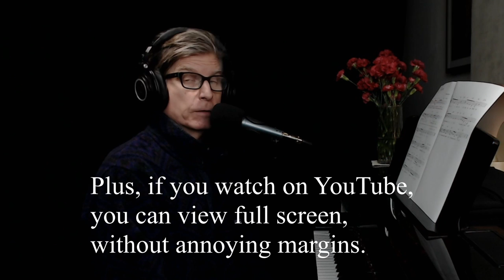“Ask Me Now” (How I Wish) piano-vocal | Steve Snelling’s 365Challenge, Day 293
One of Thelonious Monk’s many angular, beautiful ballads, with a lyric penned by the extraordinary be-bop vocalist Jon Hendricks. Hendricks called his version “How I Wish.”

Ask Me Now - T. Monk
(lyrics by Jon Hendricks under the title "How I Wish")

Once you said you loved me,
Placed no one above me,
Prayed for me to make that vow.
What dumb thing did I say,
So busy being blasse,
How I wish you’d ask me now.

I was vain and wise then,
Prone to be unkind then,
Wish they’d turn back time somehow.
Then I was audacious,
I ignored what was precious,

I thought I would always be,
So footloose and fancy and free,
How could I have been so blind,
What I once made light of,
Turned out to be true love.

Once my ego ruled me,
Flattered me and fooled me,
More times than the law allows.
You asked me Could I Care?

If you like these daily posts and want to help me keep the magic rolling,

//ABOUT//
I am a pianist and singer-songwriter with a playful pop sensibility. San Francisco is my current home, but both Oregon and Colorado have special places in my heart. I started playing piano at age three, and by the time I was a teenager, i knew music was my calling. I’ve been at it, in one form or another, ever since, playing in ensembles ranging from Chili Peppers inspired skate punk, to folk, jazz, country, lots of Motown, and classical.

My jazz trio - The Steve Snelling Trio - performs a wide range of styles within a neo-cool, straight ahead and melodic-bop context. Here are a few examples: